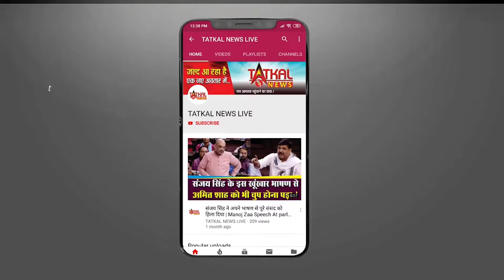VIDEO देखें: फरियादी महिला से दारोगा ने थाने में करवाई मालिश, SP ने किया सस्पेंड